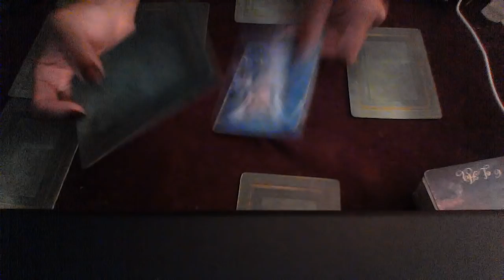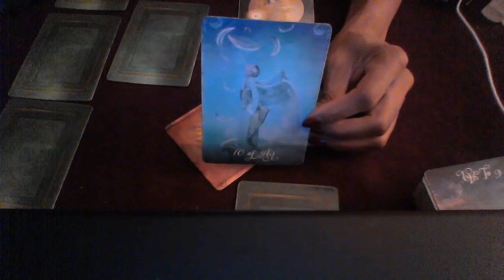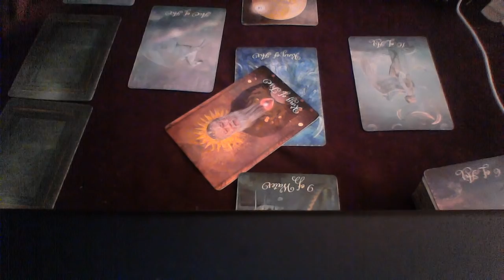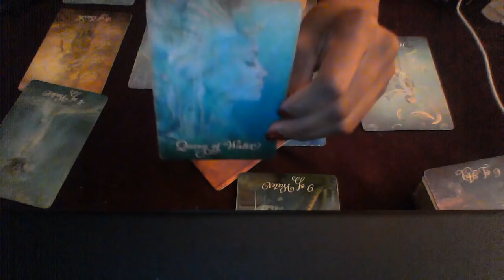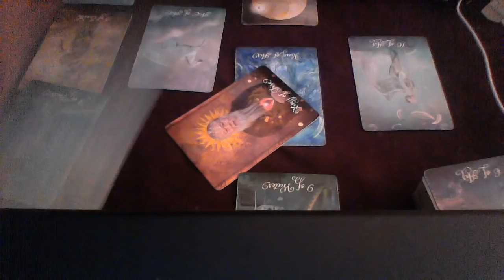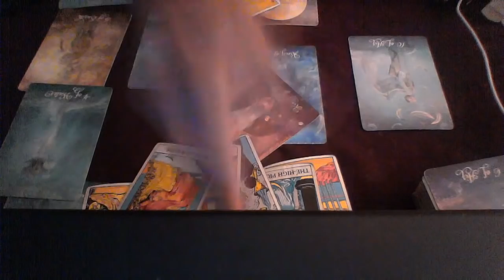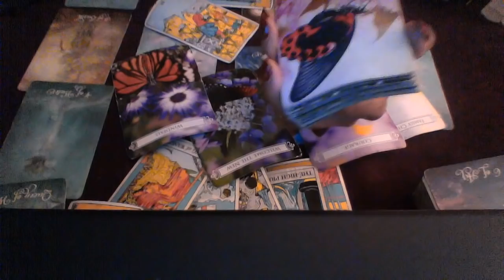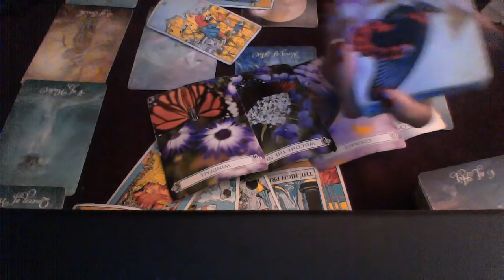TAURUS OCTOBER 2018 GETTING OVER WHAT THEY DID TO YOU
My astrological makeup:

Sun: Aquarius
Moon: Libra
Ascendant: Aries

Ellej446
TAROTOFELLE